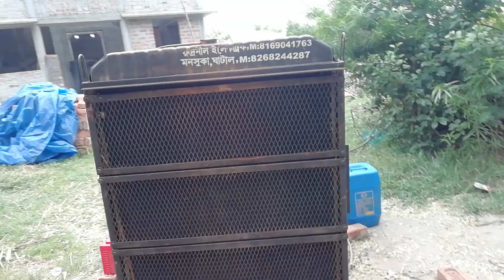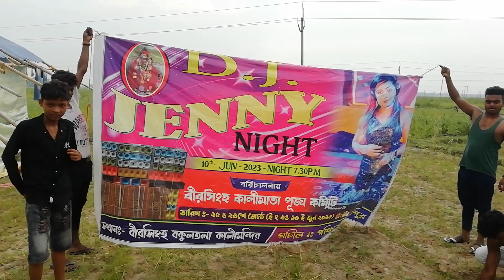R Das Music [New Style Pop Bass] West Bengal Most Stylish Dj Setup 8 pis rcf box Full Reviews